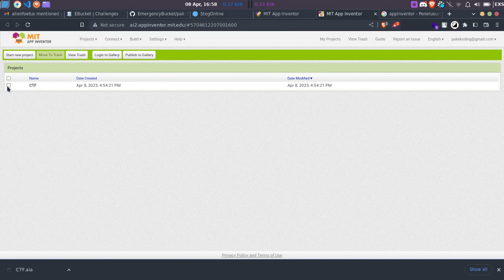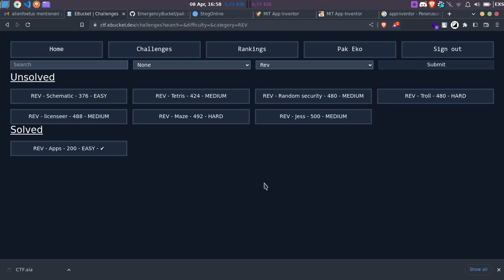How To Solve: EBucket CTF 2023 - Apps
In this CTF writeup video, we'll walk you through the process of solving the EBucket CTF 2023 - Apps. Follow along as we explain our thought process and demonstrate the techniques we used to solve the challenge. Whether you're a beginner or an experienced CTF player, this video will provide valuable insights and tips for approaching and solving CTF challenges. Watch now and level up your CTF skills!